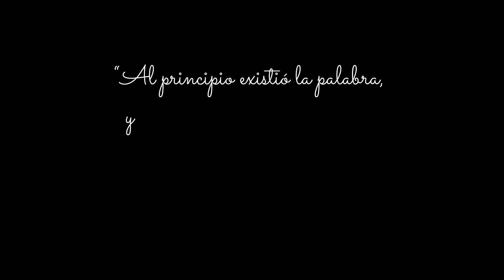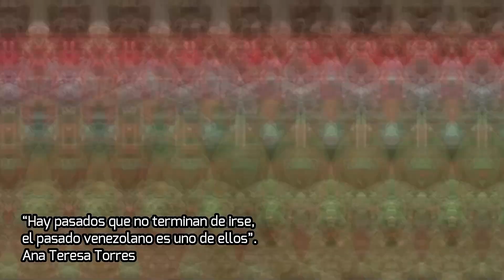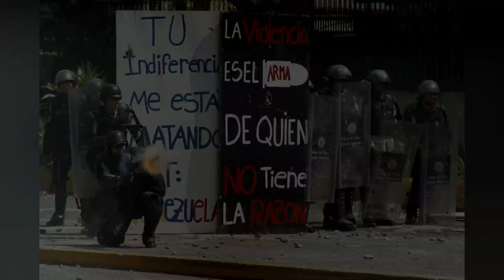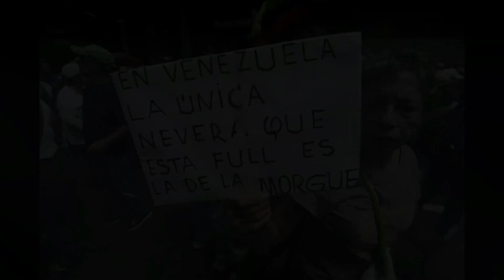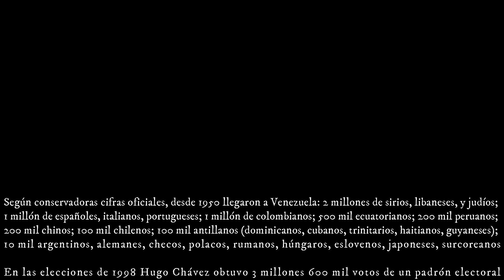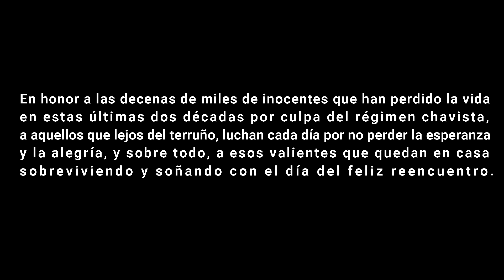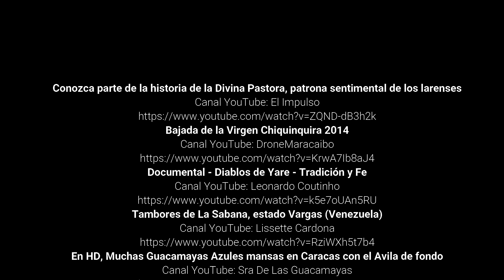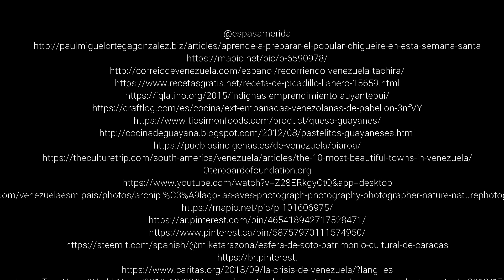Lo que no sabes de Venezuela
Lo que no sabes de Venezuela compila para ti música, poesía, sabores, paisajes, literatura, arte y cultura de este hermoso país, para ofrecerte un mosaico de emociones en una original e inolvidable experiencia artística.

En este capítulo: Hugo Blanco, Rafael Cadenas, Manuel Cabré, Jesús Soto, Alejandro Otero, Fracncisco Narvaéz, Arturo Michelena, Armando Reverón, Carlos Cruz Diez, Jacobo Borges, Cristóbal Rojas, Héctor Poleo, Mercedes Pardo, Andrés Eloy Blanco, Elizabeth Schön, Teresa de la Parra, Antonia Palacios, Miyó Vestrini, Hanni Ossott, Rómulo Gallegos, Miguel Otero Silva, Vicente Gerbasi, Alí Primera, Arturo Uslar Pietri, Andrés Bello, Simón Bolívar, Un Solo Pueblo, María Teresa Chacín, Simómn Díaz, Juan Vicente Torrealba y más!

SUSCRÍBETE a nuestro canal y ENCIENDE las notificaciones para que no te pierdas ninguno de nuestros vídeos, y mantente enterado de toda la movida cultural de Escena Abierta siguiéndonos en nuestras redes sociales: